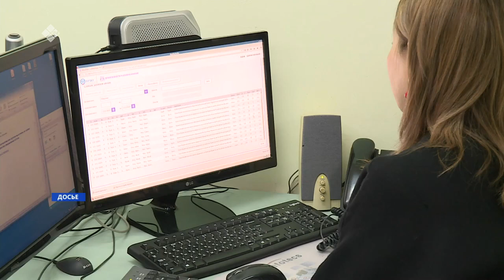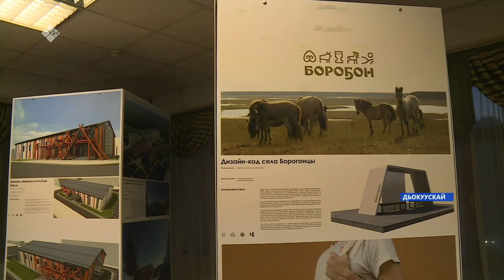«Саха сирэ» информационнай биэрии. Сэтинньи 24 күнэ 16:00ч.